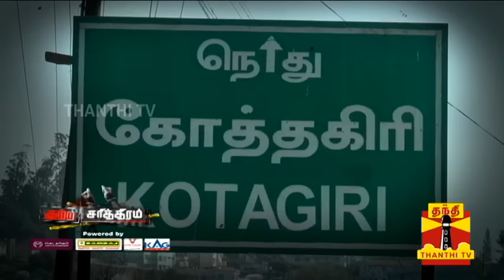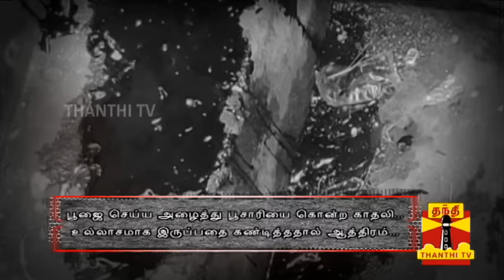பகலில் கோவில்...இரவில் அந்தப்புரம்... இளம் பெண்ணின் அர்த்தஜாம பூஜை | Nilgiris